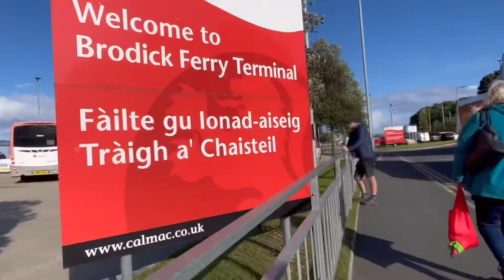Buses in Arran!